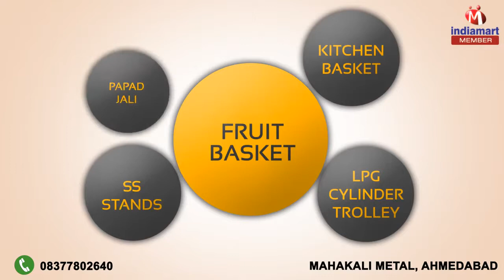SS Wire Products by Mahakali Metal, Ahmedabad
Welcome to Mahakali Metal, established in the year 2011, we are one of the leading manufacturers and suppliers of a qualitative assortment of Kitchenware and Trolleys. The product range offered by us is inclusive of Fruit Baskets, Kitchen Baskets and LPG Cylinder Trolleys. Their superior strength, seamless finish, resistance to corrosion, contemporary appearance and durability, make these Kitchenware and Trolleys highly appreciated among our customers. For designing the offered range as per the latest market trends, our designers make use of latest equipment and machinery. Offered by us at industry leading prices, these kitchenware and trolleys are highly appreciated among our customers.